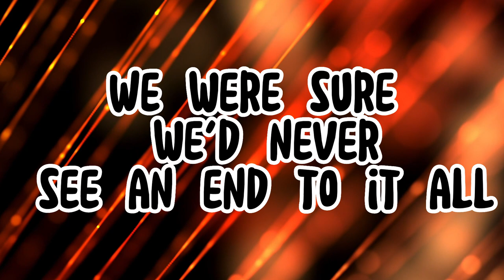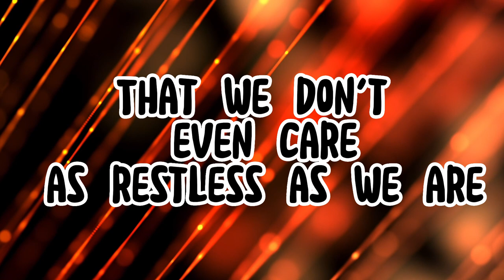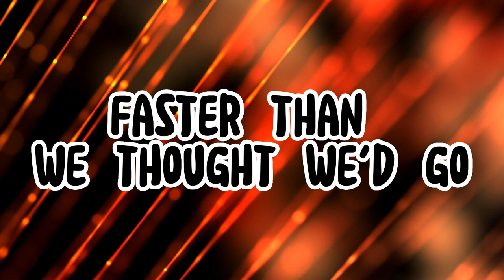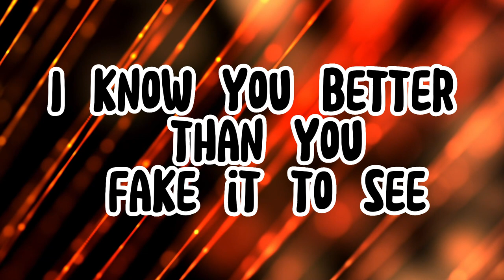The Smashing Pumpkins • 1979 [ lyrics acoustic ]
The Smashing Pumpkins
"1979"

Shakedown 1979
Cool kids never have the time
On a live wire right up off the street
You and I should meet

Junebug skipping like a stone
With the headlights pointed at the dawn
We were sure we'd never see an end to it all

And I don't even care to shake these zipper blues
And we don't know just where our bones will rest
To dust I guess
Forgotten and absorbed into the earth below

Double-cross the vacant and the bored
They're not sure just what we have in store
Morphine city slipping dues down to see

That we don't even care as restless as we are
We feel the pull in the land of a thousand guilts
And poured cement, lamented and assured
To the lights and towns below

Faster than the speed of sound
Faster than we thought we'd go
Beneath the sound of hope

Justine never knew the rules,
Hung down with the freaks and ghouls
No apologies ever need be made
I know you better than you fake it to see

That we don't even care to shake these zipper blues

The street heats the urgency of now
As you see there's no one around